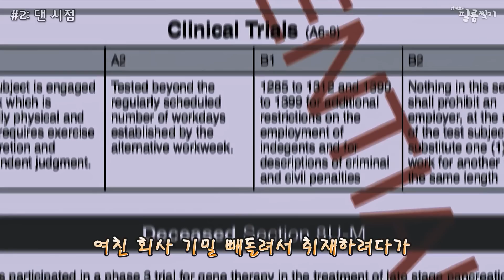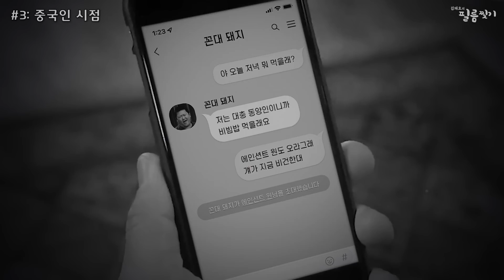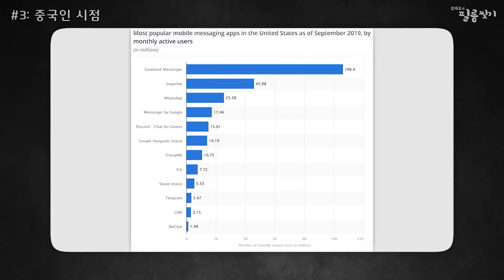2018년 최고의 아침드라마 [베놈1 리뷰 2부]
댄님.. 잊지 않겠읍니다... 덕분에 지구를 구하게 되었군요

의인 "댄"